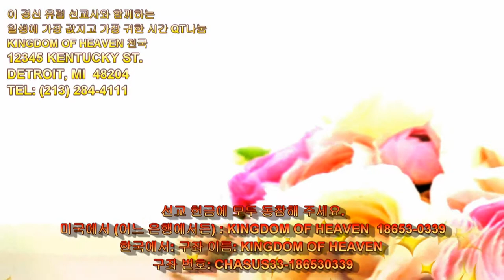253 Deuteronomy 14:6~10 신명기 Kyong S. Lee (Mary) 이 경신 유럽 선교사와 함께 QT나눔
Deuteronomy 14:6~10 신명기 MPEG 2 HI 253번째 QT 나눔 동영상 입니다.
신명기 14장 6~10절 말씀 [새번역:NIV]
6.  굽이 두 쪽으로 갈라진 쪽발이면서, 새김질도 하는 모든 짐승입니다. 이것들은 당신들이 먹을 수 있습니다.
You may eat any animal that has a split hoof divided in two and that chews the cud.

7.  새김질을 하거나 굽이 두 쪽으로 갈라졌더라도, 다음과 같은 것들은 당신들이 먹지 못합니다. 낙타와 토끼와 오소리와 같은 짐승은, 새김질은 하지만 굽이 갈라지지 않았으므로 당신들에게 부정한 것입니다.
However, of those that chew the cud or that have a split hoof completely divided you may not eat the camel, the rabbit or the coney. Although they chew the cud, they do not have a split hoof; they are ceremonially unclean for you.

8.  돼지는 굽은 갈라졌지만 새김질을 하지 않으므로 당신들에게 부정한 것입니다. 당신들은 이런 짐승의 고기를 먹어서는 안 되고, 그것들의 주검도 만져서는 안 됩니다.
The pig is also unclean; although it has a split hoof, it does not chew the cud. You are not to eat their meat or touch their carcasses.

9.  물에서 사는 모든 것 가운데서 지느러미가 있고 비늘이 있는 물고기는, 무엇이든지 당신들이 먹을 수 있습니다.
Of all the creatures living in the water, you may eat any that has fins and scales.

10.  그러나 지느러미가 없고 비늘이 없는 것은, 어떤 것이든지 당신들에게 부정한 것이니, 당신들이 먹어서는 안 됩니다.
But anything that does not have fins and scales you may not eat; for you it is unclean.

KINGDOM OF HEAVEN
12345 KENTUCKY ST.

미국내 에서 헌금 하실때 (미국내 어느 은행에서든): KINGDOM OF HEAVEN  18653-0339
한국에서 은행을 통하여 헌금 하실때:
ACCOUNT NAME: KINGDOM OF HEAVEN
은행 구좌 번호는 CHASUS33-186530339 로 입금 하시면 됩니다.